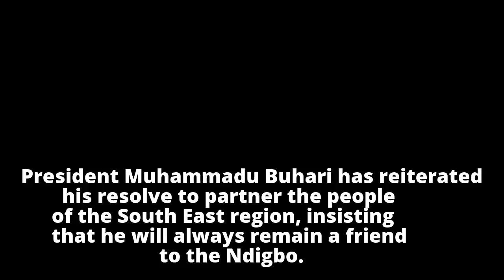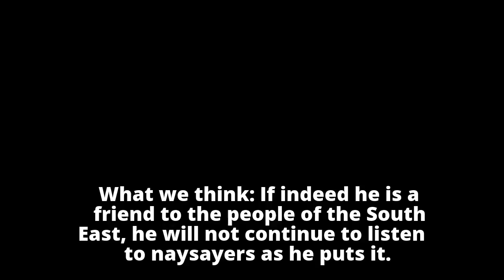“I will remain a friend to Ndigbo” – President Buhari